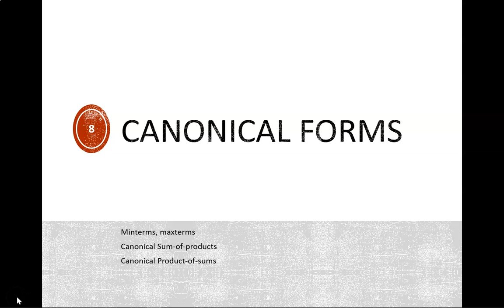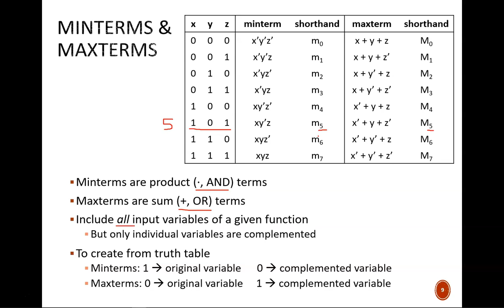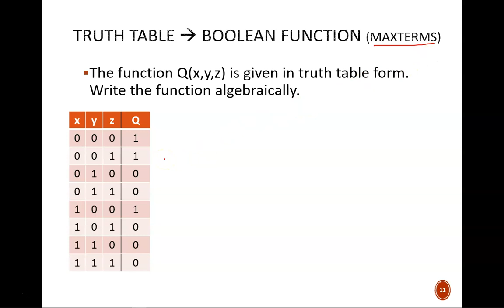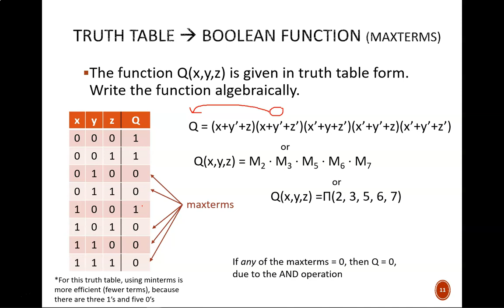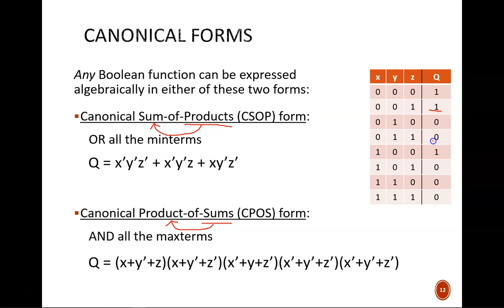Digital Design (120 3a2) Canonical Forms of Boolean Equations